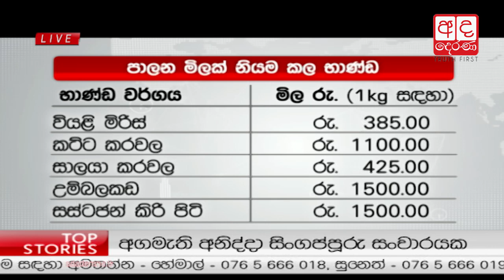Ada Derana Lunch Time News Bulletin 12.30 pm - 2016.07.15